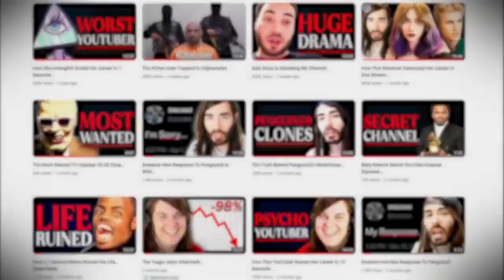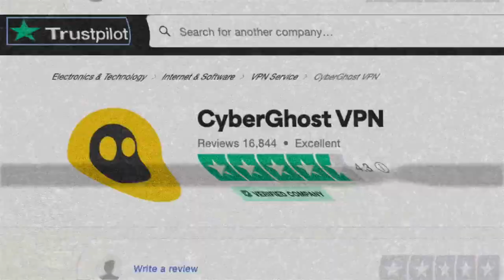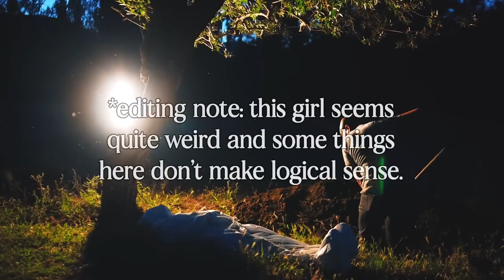The Worst Person on the Internet - Cyraxx Documentary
My battle with doubts about God, Jesus, Christianity, atheism, the truth!

Like Pilate, I too am asking Jesus: "What is truth?"